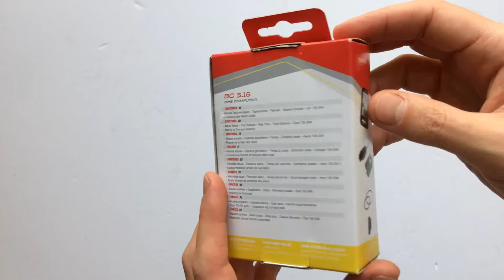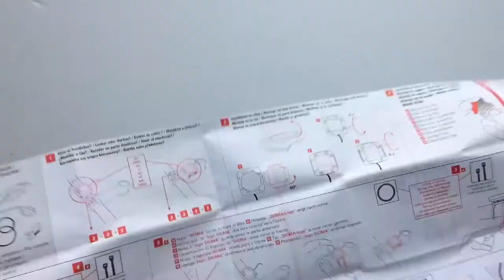Sigma BC 5.16 Vezetékes Kerékpár Computer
5 fő és több mellék funkcióval rendelkező, egyszerűen, egy gombbal üzemeltethető bicikli kilométeróra.